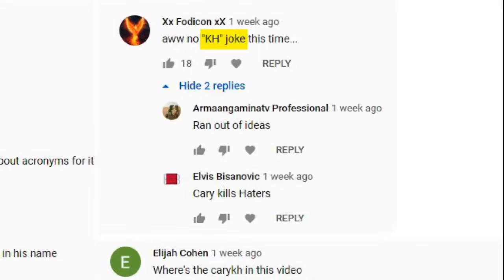All of carykh's "KH" acronyms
carykh carykh Kh jokes